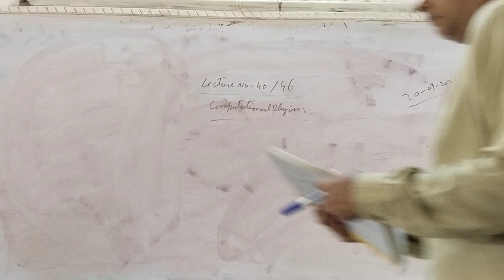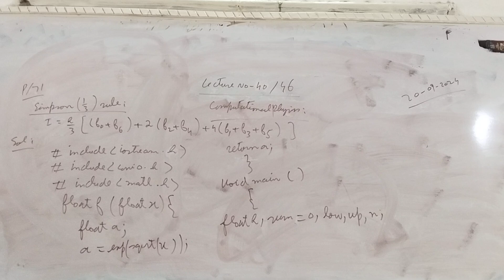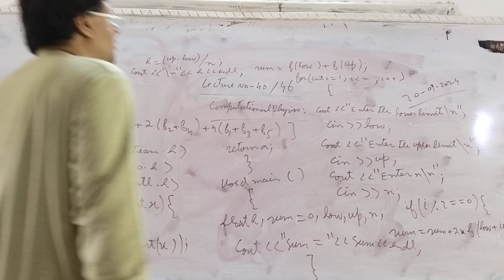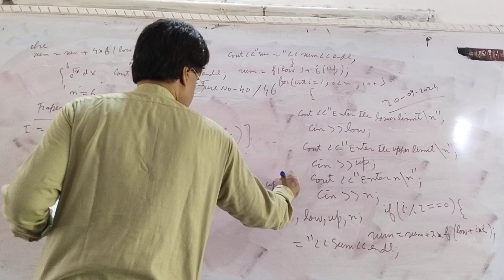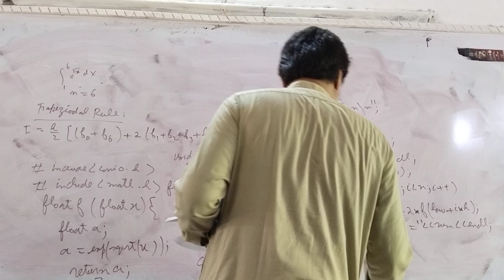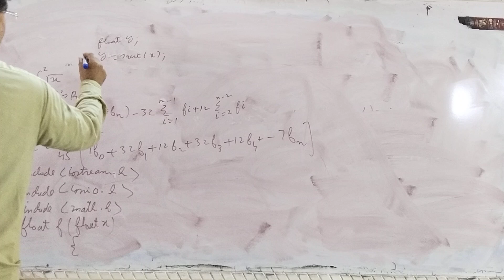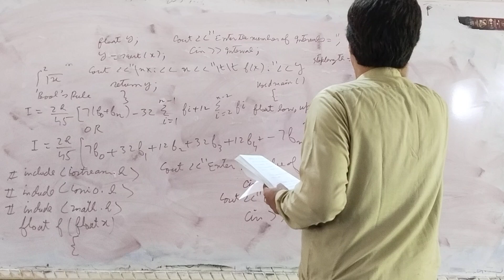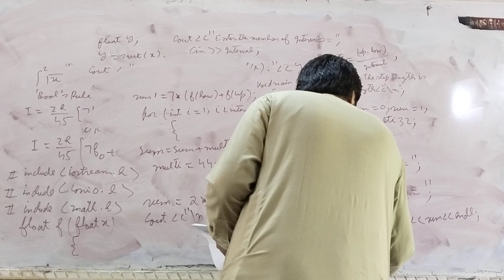20 September 2024, LECTURE NO 46, COMPUTATIONAL PHYSICS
C++  PROGRAMS RELATED TO  SIMPSON RULE AND TRAPIZIODAL RULE  OF INTEGRATION